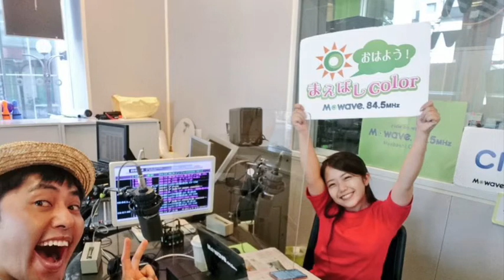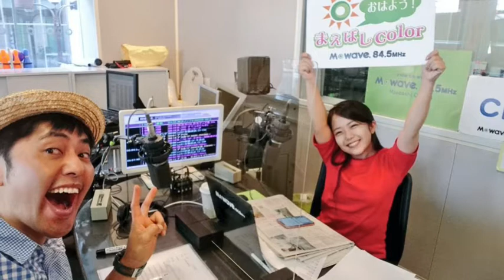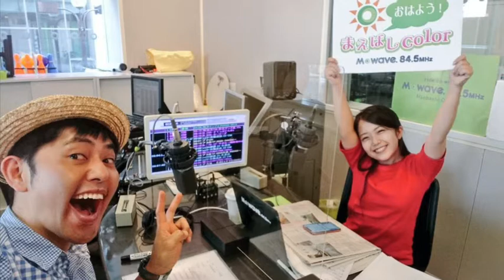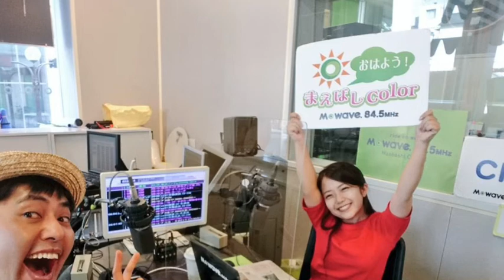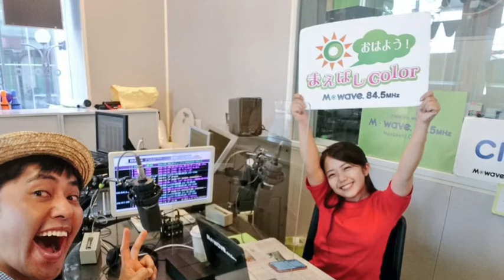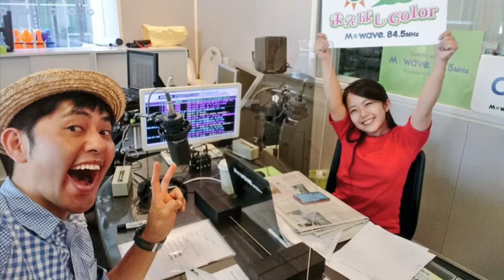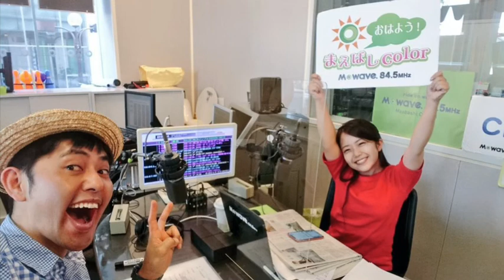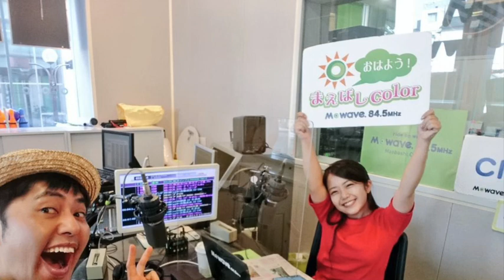あーちゃん&せきあっし :『もしも家族をつくるなら〜？？？』2020.06.09